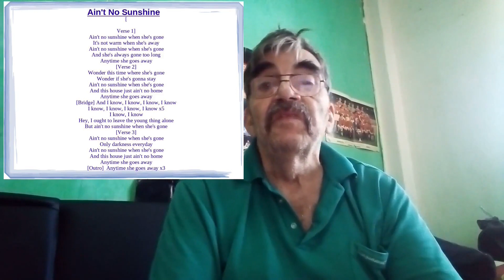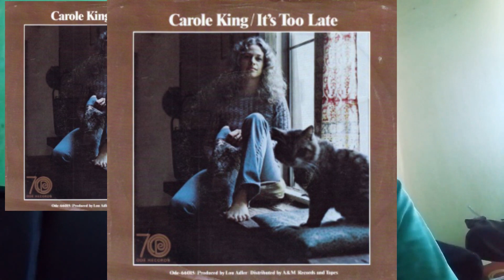1971 Top 20 Songs 11 through 20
year for songs 1971 -  Here's my look at my favourite songs No 20 through to 11 - 2nd video to follow is Top 10
Yes only 9 links - sorry forgot one